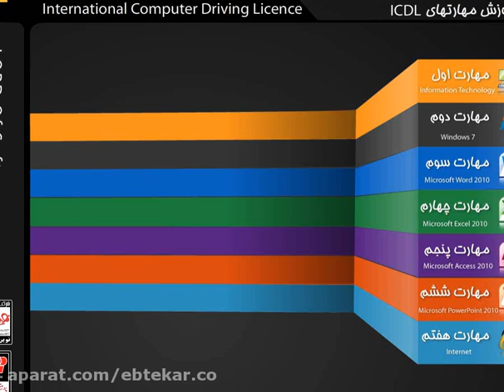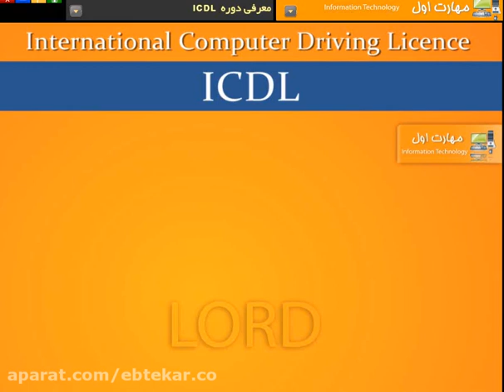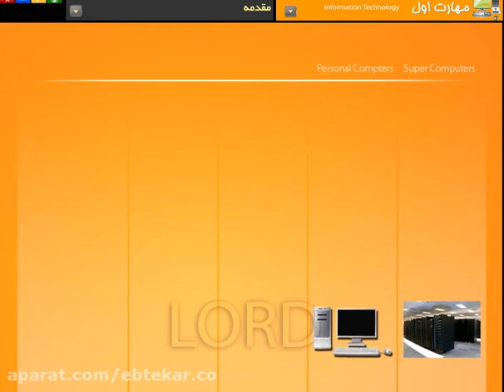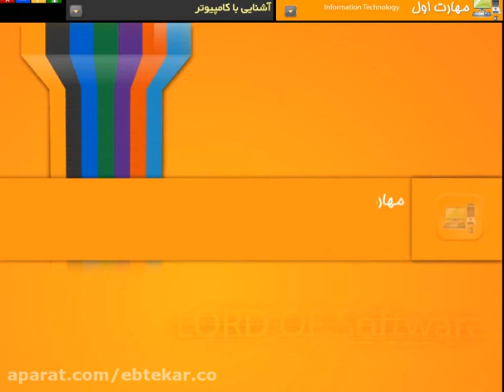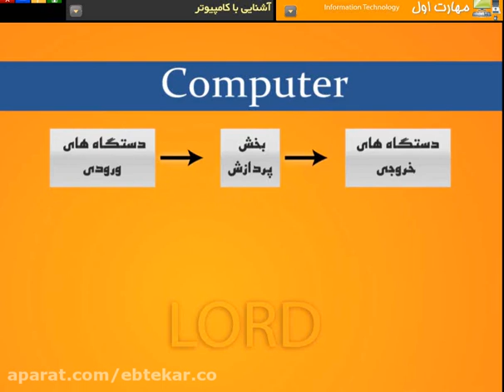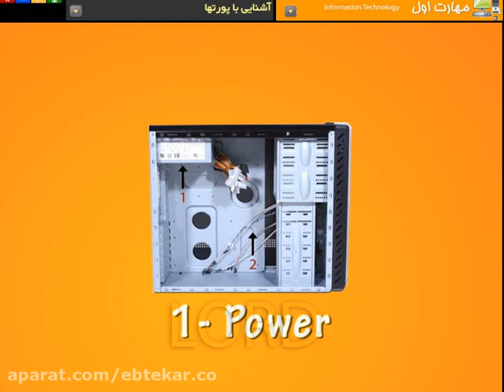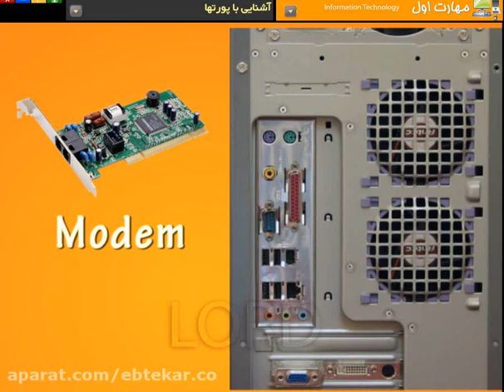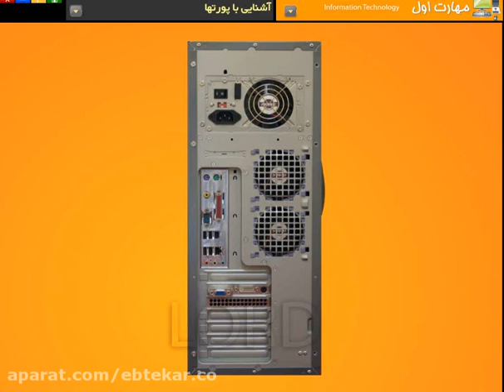آموزش ای سی دی ال (مهارتهای هفتگانه) از مقدماتی تا پیشرفته قسمت 30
مبانی کامپیوتر
    سیستم عامل ویندوز
    اینترنت و ایمیل
    Word (صفحه آرایی)
    Excel (مالی)
    Access (مدیریت اطلاعات)
    Power Point (ارائه مطالب)
    و …
لینک آموزش مهارتهای هفتگانه به صورت کامل: